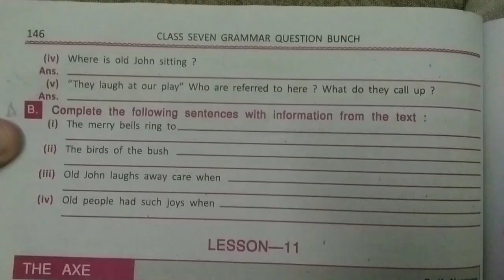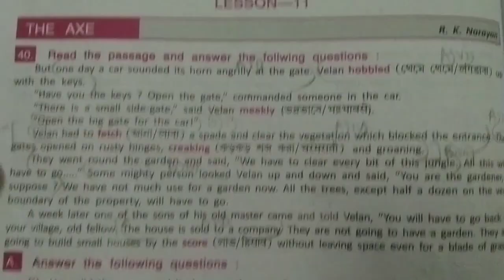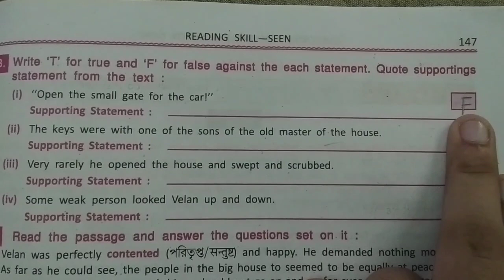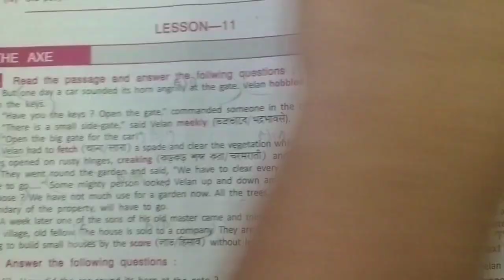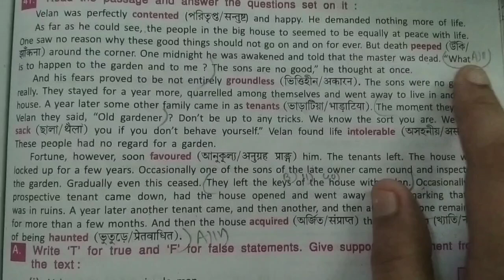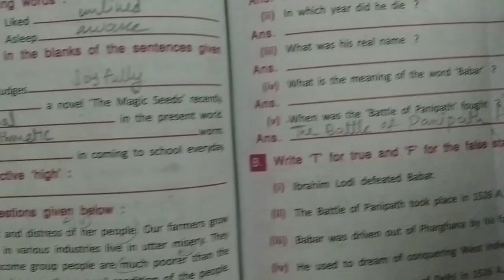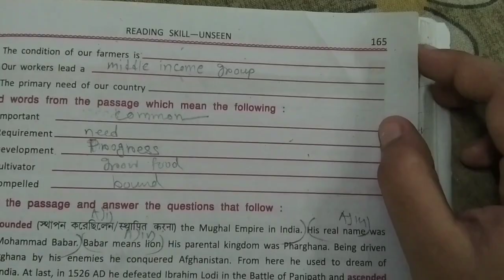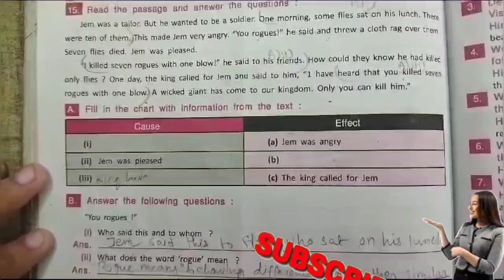Class 7 Question Bunch 2023 | Page no.146, 147, 165, 166 Solved | Duff & Dutt | English Seen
Class 7 Question Bunch
Duff and Dutt
Tulshi Prakashani
Grammar and vocabulary
2023 session
Seen passage
lesson 11 solved
For more videos you can check the playlist named 👇